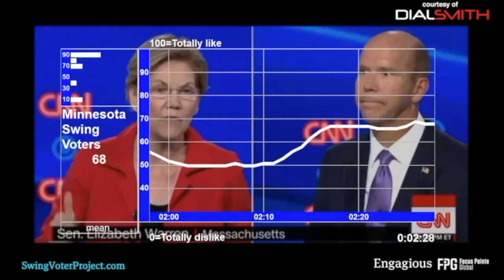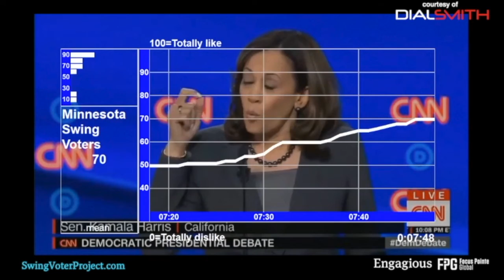Dials in use: Swing Voters in Edina, MN